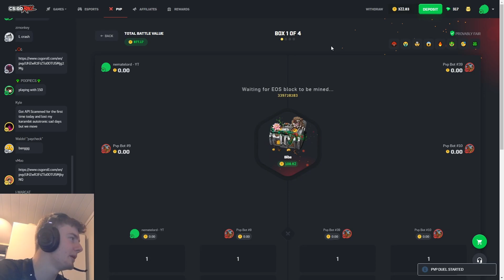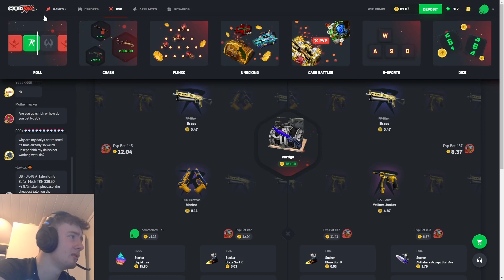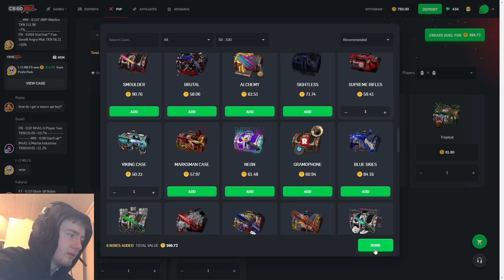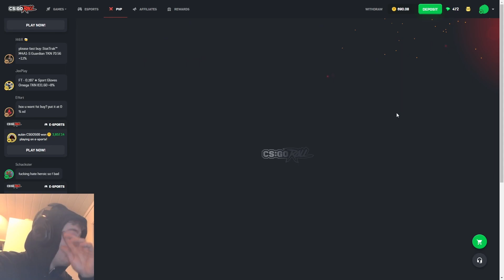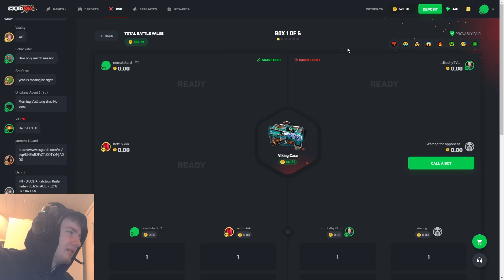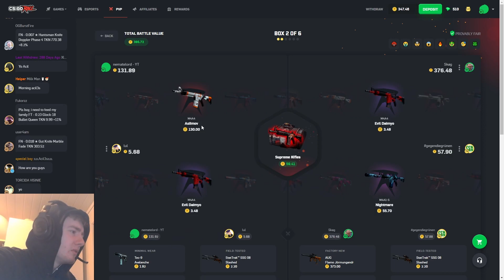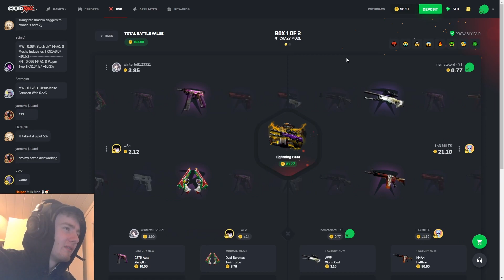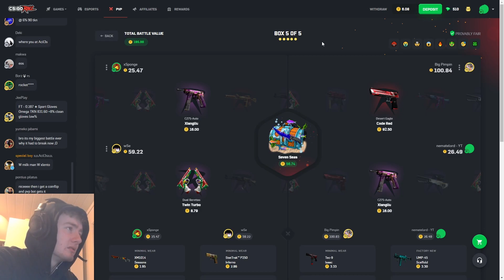WE DEPOSITED 750COINS AND THIS IS WHAT WE GOT.... (csgoroll)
What do you want to see next video? (csgoroll)

For totally free 5% deposit bonus write "nemate" when you click deposit!